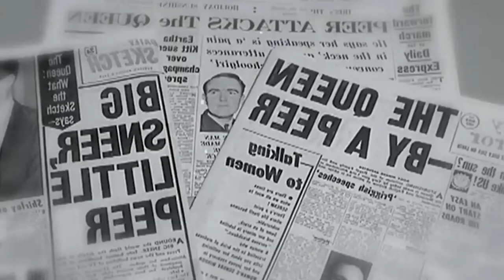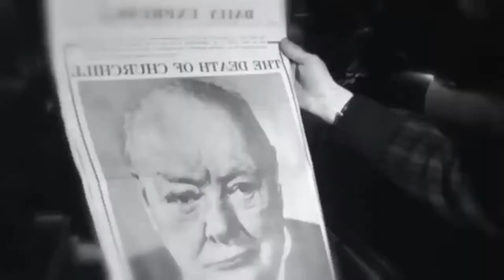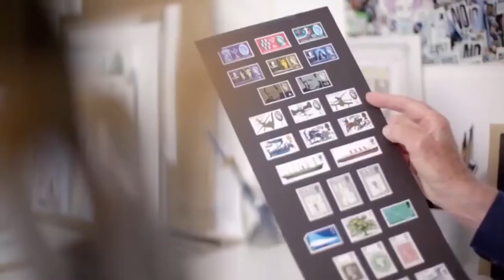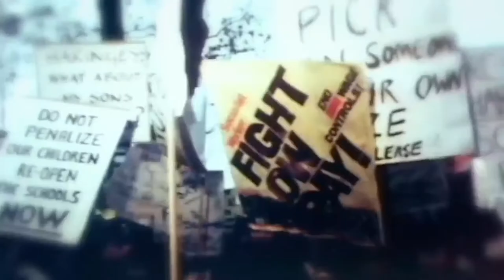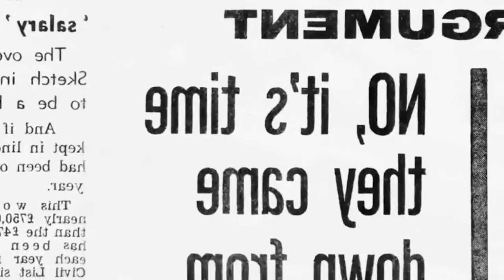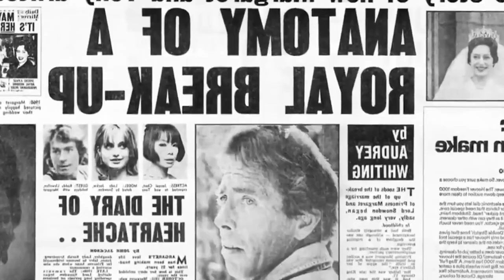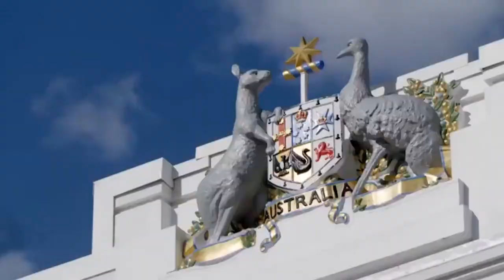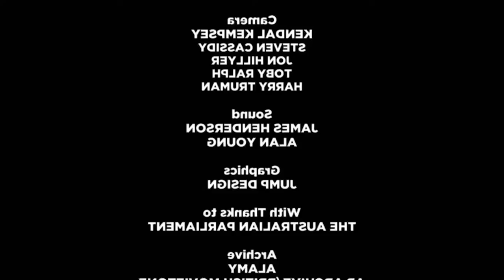Elizabeth II - Our Queen Ep 2 - Modernising the Monarchy - British Royal Documentary